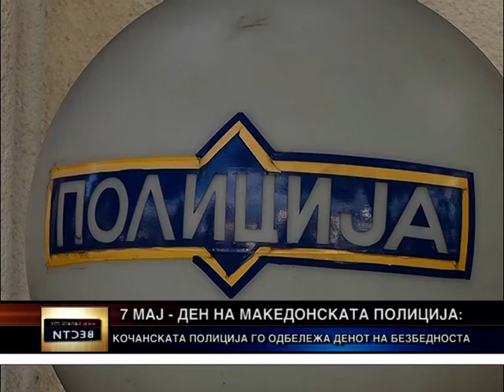Одбележан 7 мај -- денот на македонската полиција